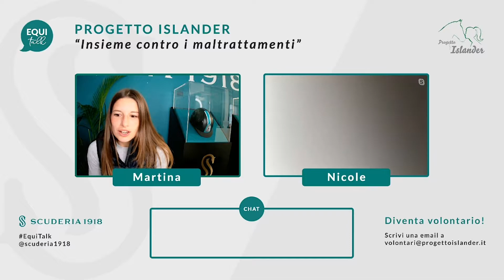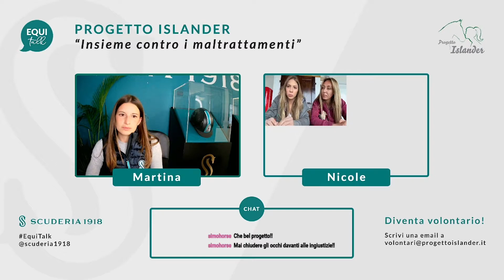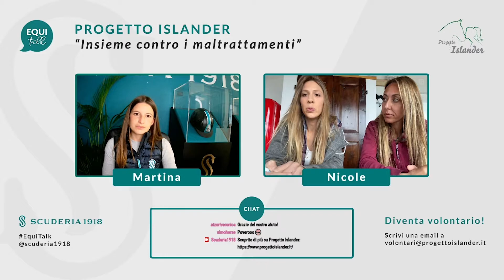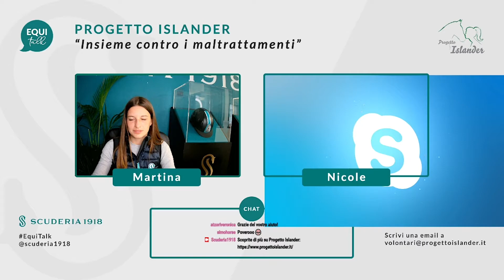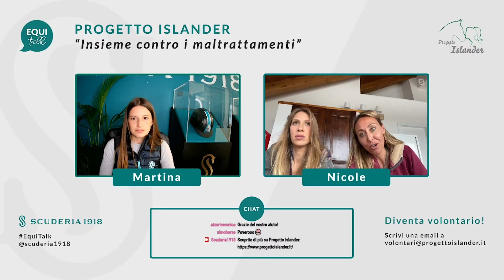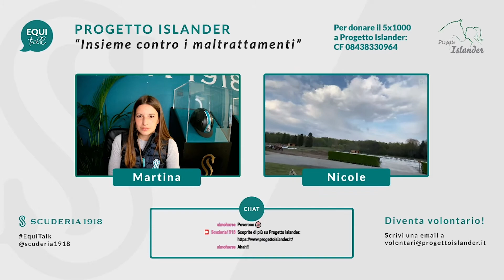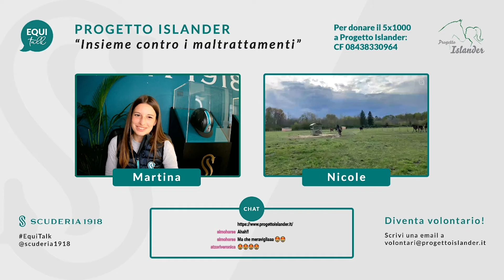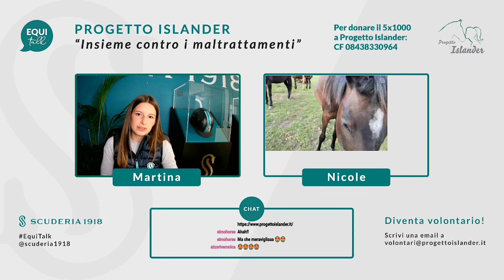Progetto Islander: Insieme Contro i Maltrattamenti - EquiTalk #4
In questo episodio di EquiTalk parliamo con Nicole Berlusconi, presidente and fondatrice di Progetto Islander, Associazione per il recupero di cavalli maltrattati. Scoprite di più su questo bellissimo progetto italiano!

Scuderia 1918 è una squadra equestre internazionale nelle tre discipline olimpiche: Show Jumping, Eventing and Dressage.

SEGUI SCUDERIA1918